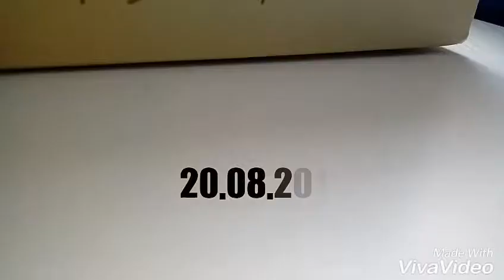LPS:Don't forget me!(Do you remember?) opis ważny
To taki zwiastun serialu don't forget me. Bedzie bardziej poważny(postaram się ale nie obiecam! ). Pierwszy odc. zaplanowałam za tydzień ponieważ czekam jak do mnie przyjdzie lps jaki dowiecie się w serialu(będzie główną postacią! Ale poznamy go w 5 odc. chyba. Nie za dużo spoilerów? Mam nadzieje bo jak ja się rozpisze... To bedzie długo. Przepraszam za to coś w filmiku ale pojawiło się to już na yt nwm co się stało.

Brawa dla tych osób